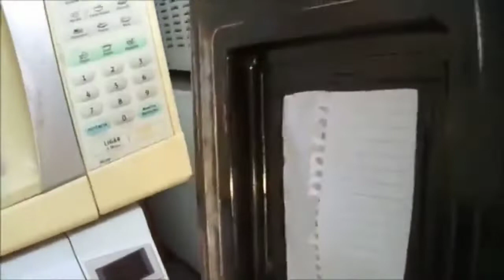MICRO ONDAS ENFERRUJADO POR DENTRO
Gosta de dicas? Entre agora no nosso instagran